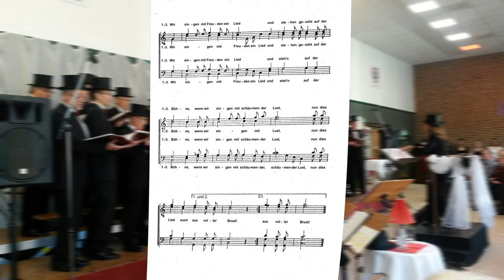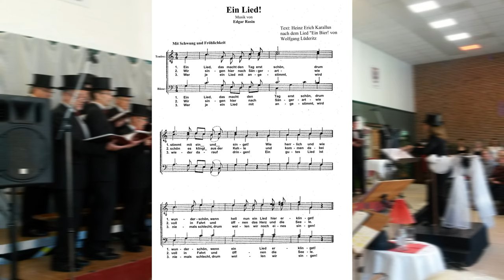Ein Lied (Cover des Chorliedes "Ein Bier" von Wolfgang Lüderitz)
Schwungvolles und fröhliches Chorlied nach der Melodie von Edgar Rasin zum Chorlied "Ein Bier" von Wolfgang Lüderitz
Created with VideoPad Professional